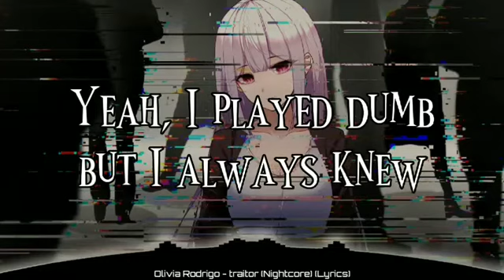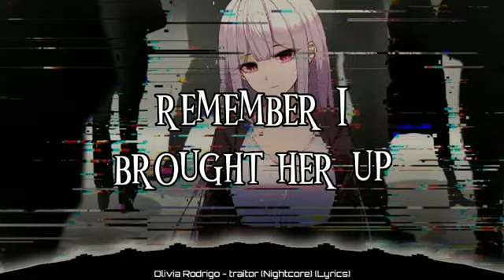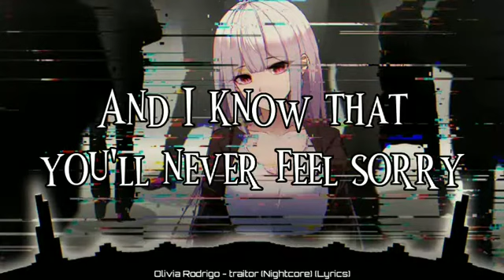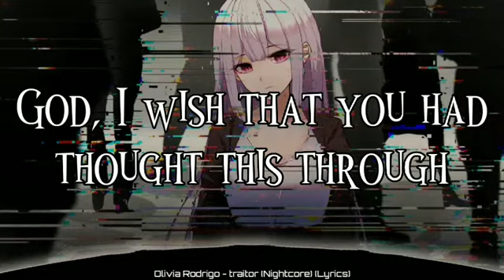Olivia Rodrigo - Traitor (Nightcore) (Lyrics)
➤𝐒𝐎𝐍𝐆: traitor

➤𝐁𝐀𝐂𝐊𝐆𝐑𝐎𝐔𝐍𝐃 𝐋𝐈𝐍𝐊

➤ Oliva Rodrigo
(Song Artist)

➤ Traitor

Ooh-ooh-ooh
Ah-ah-ah-ah-ah